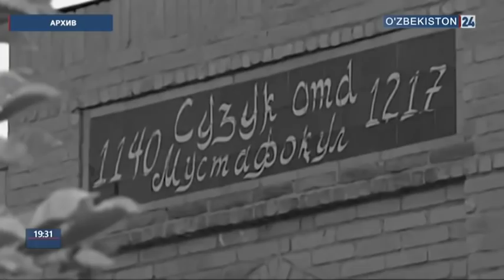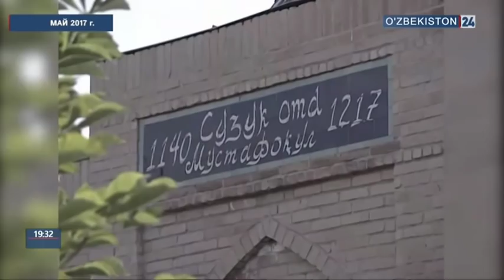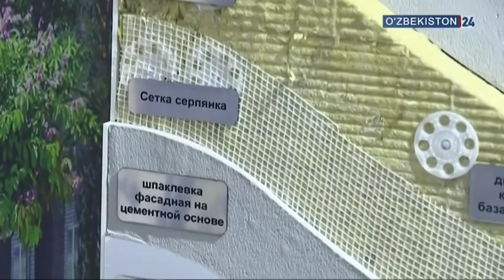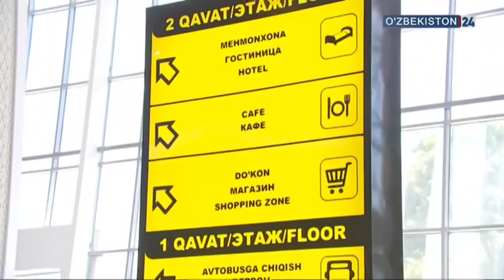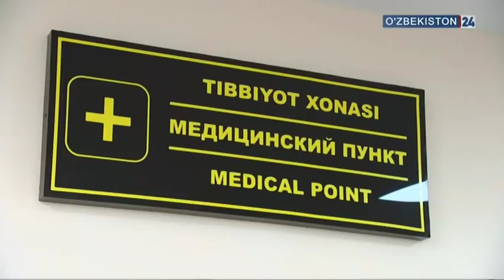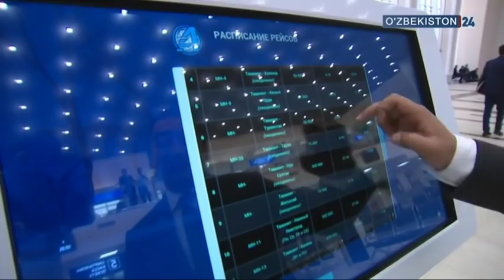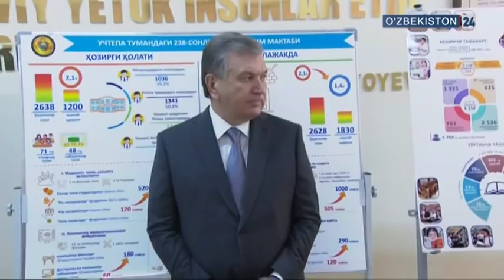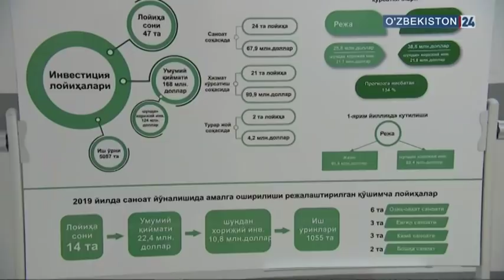Президент Узбекистана ознакомился с социальными объектами г.Ташкента